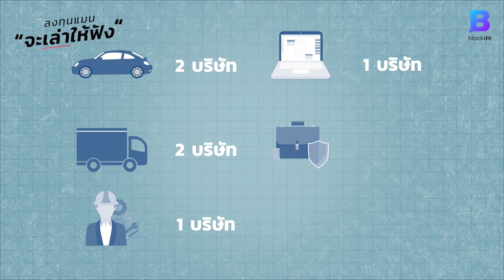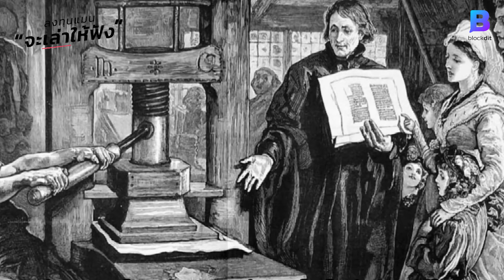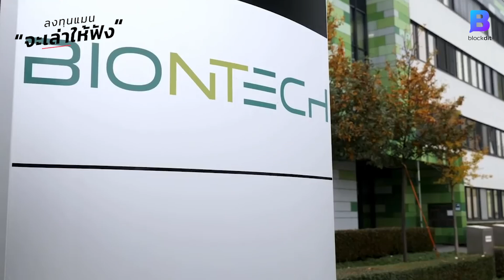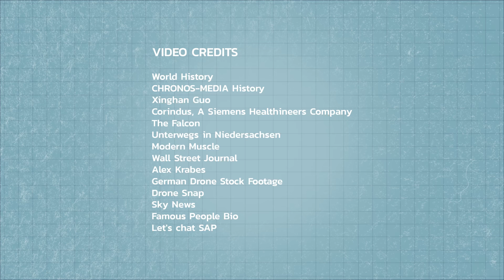รู้จักเยอรมนี ผ่าน 10 บริษัท ที่ใหญ่สุดในประเทศ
บริษัท Top 10 ที่ใหญ่ที่สุดของเยอรมนี มีอะไรบ้าง ?
ลงทุนแมนจะเล่าให้ฟัง

Clubhouse - @longtunman